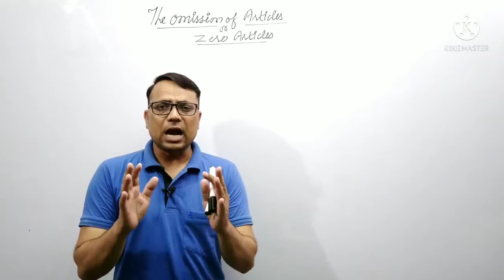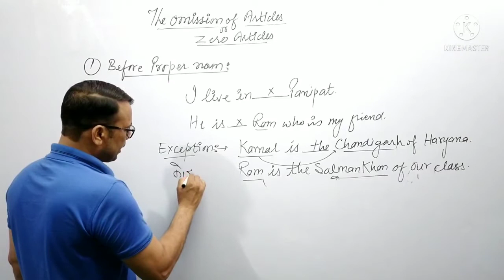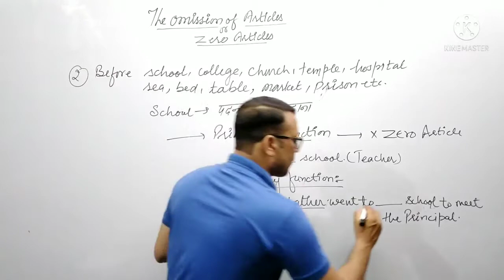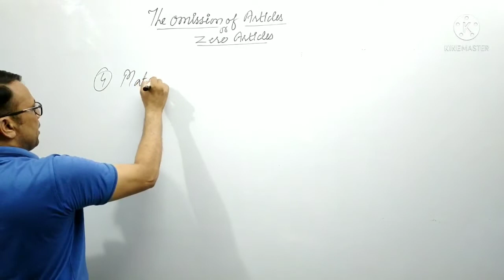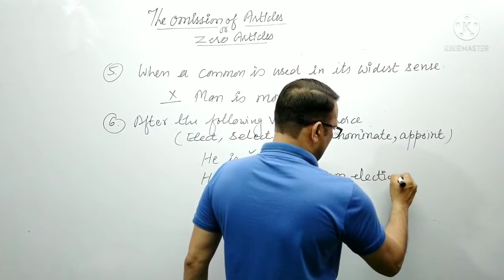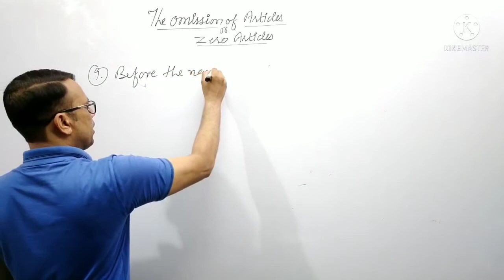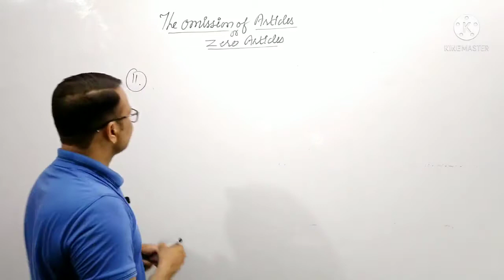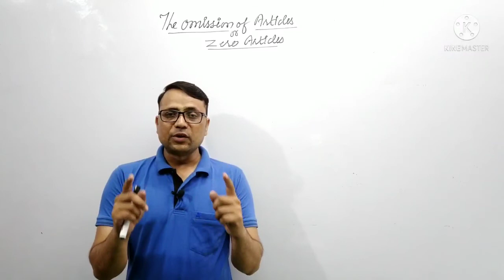Zero Article#Omission of Articles#Exceptions of articles# Errors of Article#Use of Articles in Hindi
In this video, you will learn the right use and omission of articles with their exceptions in a very easy and touching way in simple Hindi